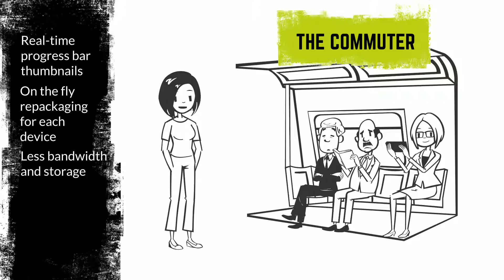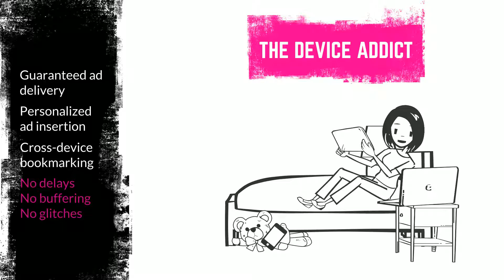An Amazing Viewing Experience - en español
How to deliver TV with an amazing viewing experience -  - en español